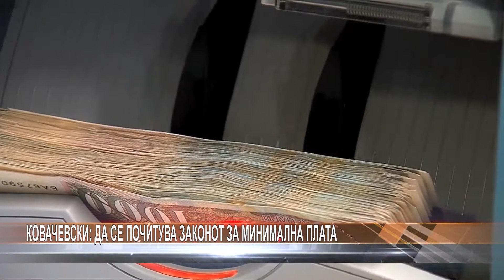Ковачевски Работодавачите да го почитуваат Законот за минимална плата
Законот за минимална плата важи за сите работници во државата и во однос на неговото спроведување нема разлика дали станува збор за државна институција или приватен сектор, смета премиерот Димитар Ковачевски. Од друга страна, пак, Конфедерацијата на слободни синдикати бара до средината на март усогласување на останатите плати со минималната плата, во спротивно не ја исклучуваат можноста за генерален штрајк на јавниот сектор.